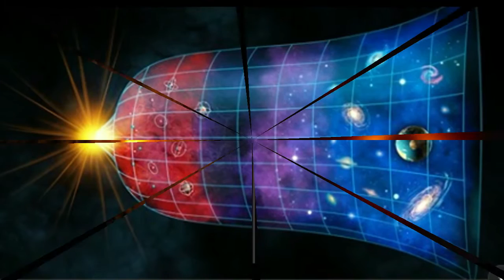ÖMER AKDAŞ PRESENTE Bellisima